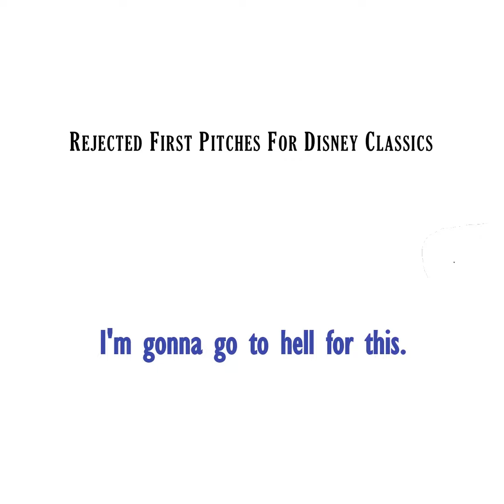Comedy Game Showdown - Rejected Pitches for Disney Classics (Haus of Maus)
The Aristocats: Nikki Ashworth, Keegan Hawkeswood, Joe Botelho
The Mouseketeers: Andrew Lizotte, Sidney Cummings, Ryan Zeitz